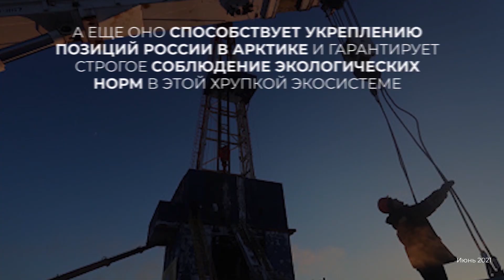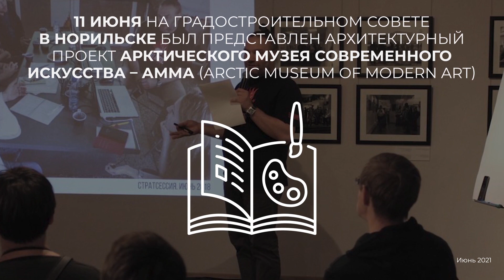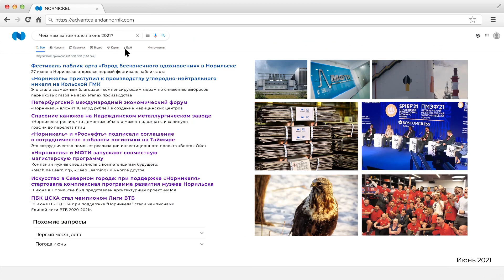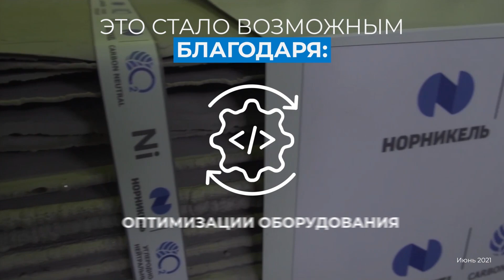Календарь «Норникеля»: июнь 2021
Пора открывать новости за июнь 2021🌿

Первый месяц лета начался очень продуктивно🔥: «Норникель» и «Роснефть» подписали соглашение о сотрудничестве в области логистики на Таймыре, мы поучаствовали в Петербургском международном экономическом форуме, запустили с МФТИ совместную магистерскую программу и успели спасти канюков на НМЗ.

Также при поддержке «Норникеля» стартовала комплексная программа развития музеев Норильска, а ПБК ЦСКА стал чемпионом Лиги ВТБ. «Норникель» приступил к производству углеродно-нейтрального никеля на Кольской ГМК. А еще прошел фестиваль паблик-арта «Город бесконечного вдохновения» в Норильске

📌Напомним, в каждом выпуске спрятаны тайные послания: это могут быть лишние фотографии, новости из другого месяца, подсказки к следующим выпускам и тп. Найдите их и напишите в комментариях в Instagram свой ответ. Первый, кто даст правильный, получит подарок🎁